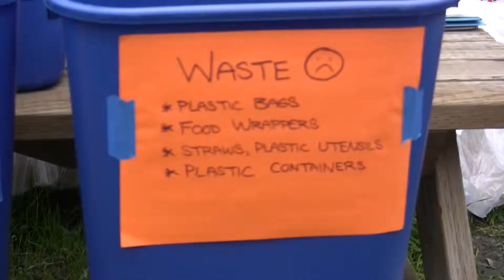Pinole Valley High School Waste Audit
Alex Ortiz, Green Screen environmental journalist,  reports from PVHS as EarthTeam program director, Caroline, conducts a Waste Audit.  Academy students learn what can and cannot be recycled and how to create less waste at their school.